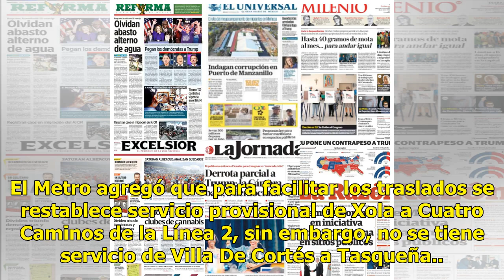Se registra conato de incendio en línea 2 del Metro - El Diario de Yucatán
CIUDAD DE MÉXICO (El Universal).- El Sistema de Transporte Colectivo (STC) Metro informó que fue controlado un conato de incendio de equipo eléctrico en la interestación de Villa de Cortés, en la Línea 2, este martes por la mañana. Controlan incendio en interestación Villa de Cortés del Metrohttps:/...